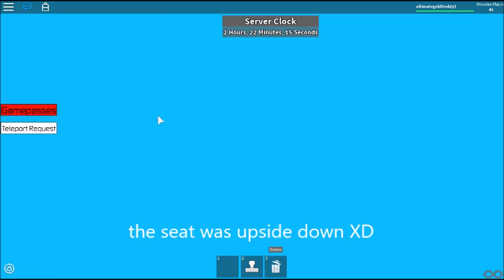building a raft with some fan's, Welcome back!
welcome back! I am so dearly sorry that I haven't uploaded anything for a month and so to make that up I will be uploading a video everyday this week and name this week upload insomnia week.